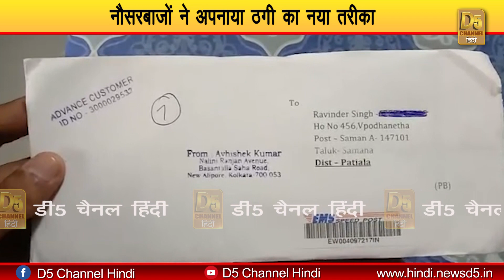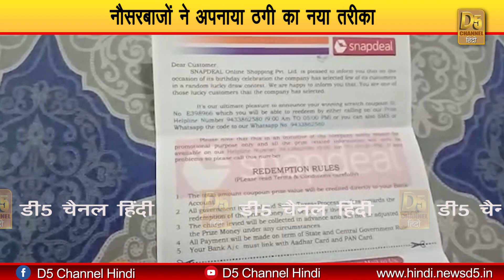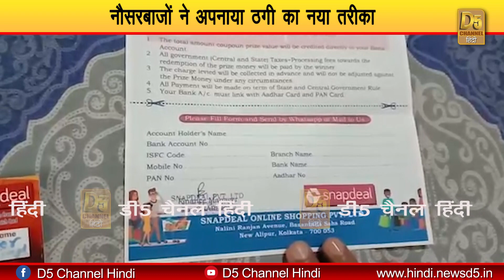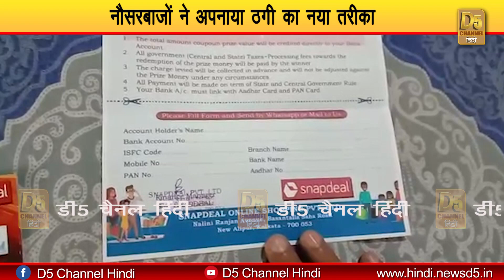फेक काल के बाद अब ठगी का नया तरीका, वीडियो देखना है बेहद जरूरी || Viral Video